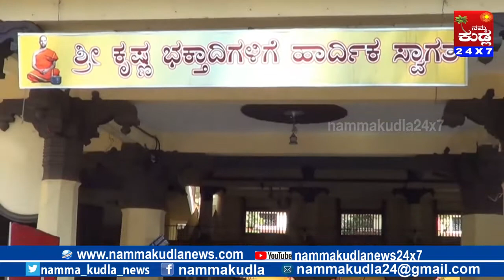Namma Kudla news 24X7:The controversy over the Udupi monastery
The controversy over the Udupi monastery

Namma Kudla
#401,Classique Arcade
Beside City Centre
K.S.Rao Road
Mangalore 575001